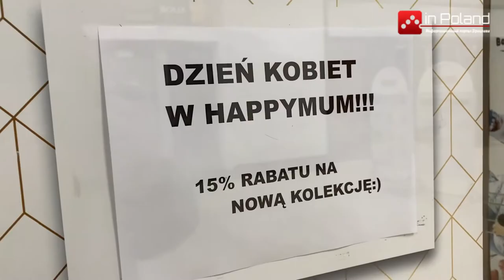Международный женский день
Сольные вечера, концерты, кинопоказы, женские протесты - так отметили Международный женский день во Вроцлаве.